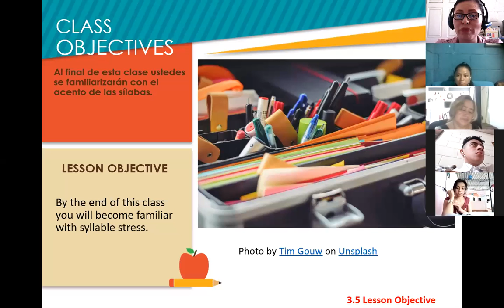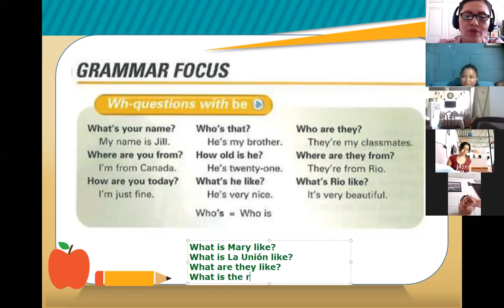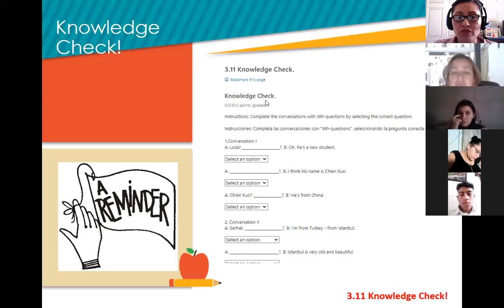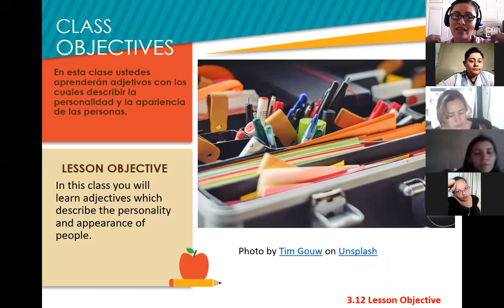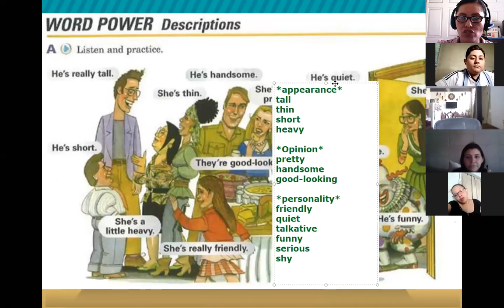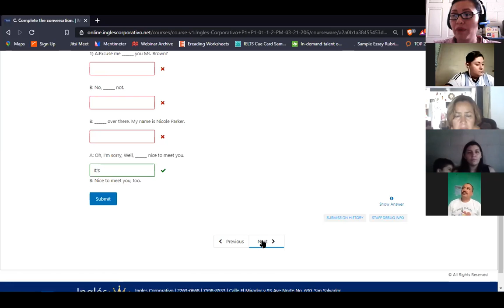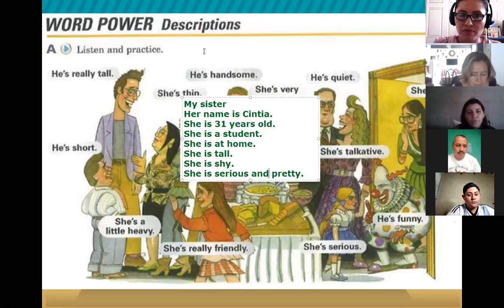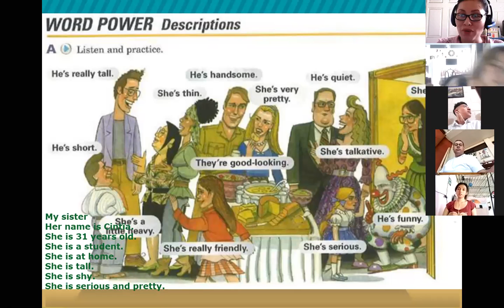Inglés Corporativo-Session 8-P1-01-1-2-PM-03-21-206-Midterm Exam-April 14th